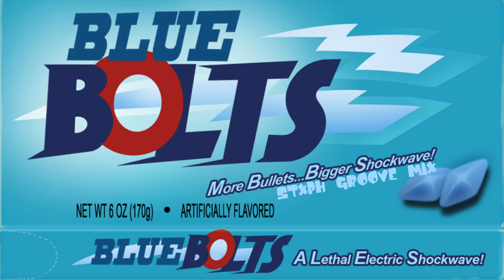Infinite Warfare - Blue Bolts (STXPH Groove Mix)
groovy bois i never played IW zombies kekw
SONG IS NOT MONETIZED NOR DISTRIBUTED